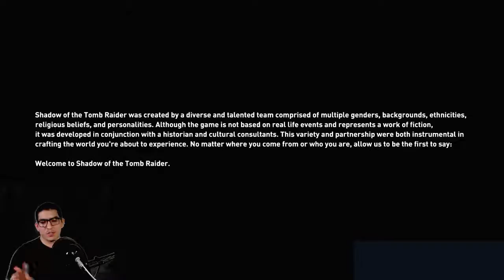Xbox Game Pass has blessed us with the chance to play Shadow of the Tomb Raider, let's dive in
Want to start streaming? Click on my referal link Here to donwload the software I use, StreamLabsOBS to start your streaming career.

Check out SOESIC CLOTHING for some fresh new look.

New games with a discount? I got you covered, click on my Green Man Gaming ref link, and get an instant discount on any game you buy!